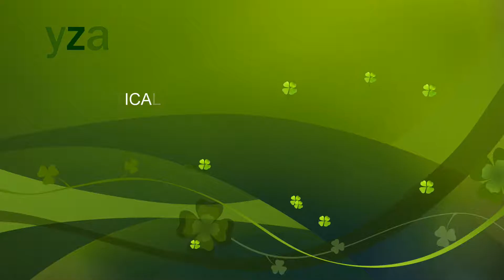Grim Awakening (GA) /w Critical Hit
Starting with first boss Goloch, and running through Kyzan kill.  More to come got salv down to 25% so im hoping to get that one up in a few days